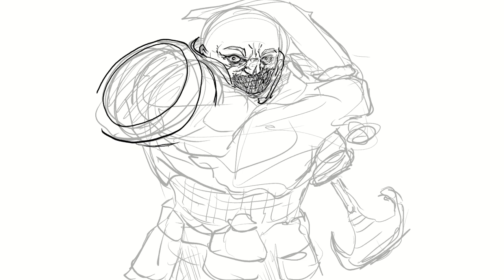Sketch Session 167